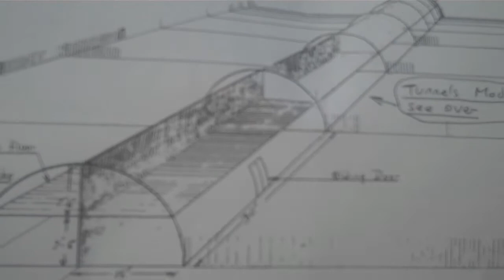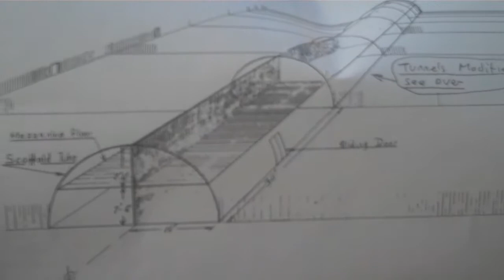A House for A Hundred Pounds: Ruth Gledhill's third OccupyLSX vlog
In late October, when the cathedral was still closed, Ruth Gledhill of The Times visits the the OccupyLSX encampment at St Paul's Cathedral during the early days of the protest.